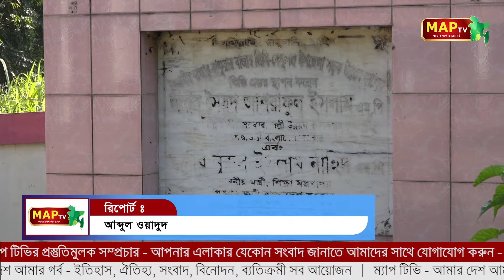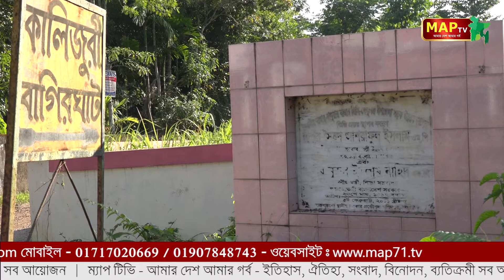গুরুত্বপূর্ণ সেতু নির্মাণ প্রকল্পে অন্তর্ভুক্ত হয়েছে বহরগ্রাম - শিকপুর সেতু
নকশা প্রনয়ণের পরই শুরু কাজ